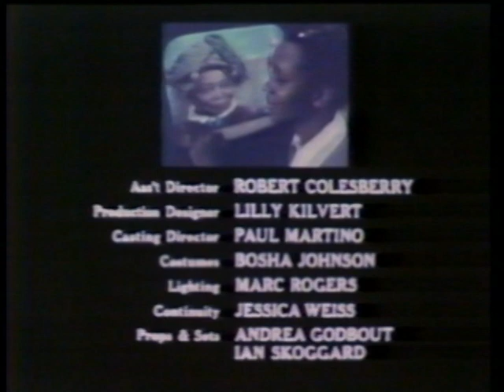The Seven Wishes of Joanna Peabody -- Short Story Film -- 1978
Presents a contemporary fantasy based on the G. Gray's book of the same title about a young girl living in an urban ghetto who has her wishes fulfilled by a fairy godmother who appears on the television. In the process of getting her wishes she learns that things work out better when she thinks of others rather than just of herself.